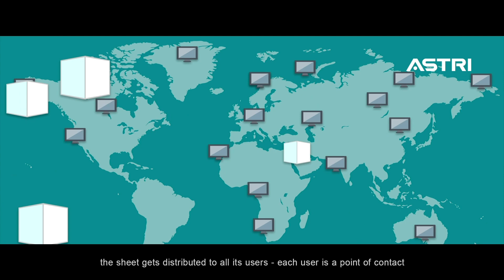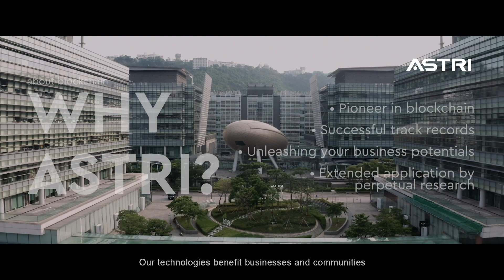ASTRI - Blockchain Technologies